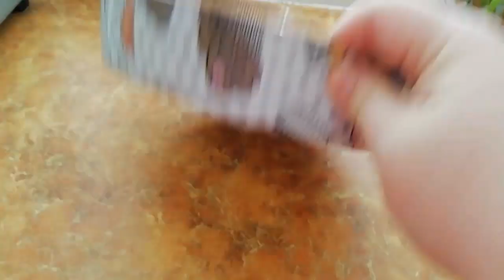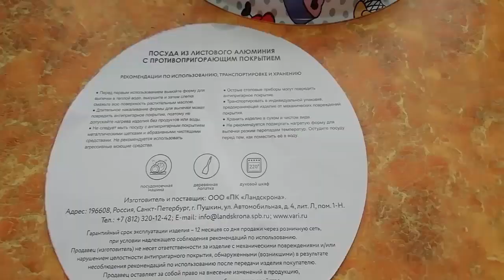ДОМАШНИЙ ВЛОГ/ВКУСНЫЙ ПИРОГ В НОВОЙ ФОРМЕ/КУПИЛИ МАТЕРИАЛ - ДЕЛО ПОШЛО/ВЫШЛА В МАГАЗИН/БУДНИ МАМЫ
ღ▬▬▬▬▬▬▬▬▬▬▬▬ஜ۩۞۩ஜ▬▬▬▬▬▬▬▬▬▬▬▬ღ
ღ▬▬▬▬▬▬▬▬▬▬▬▬ஜ۩۞۩ஜ▬▬▬▬▬▬▬▬▬▬▬▬ღ
Возникло желание помочь каналу?!